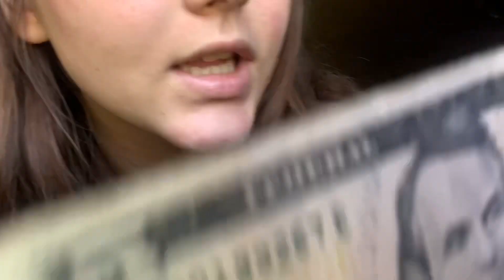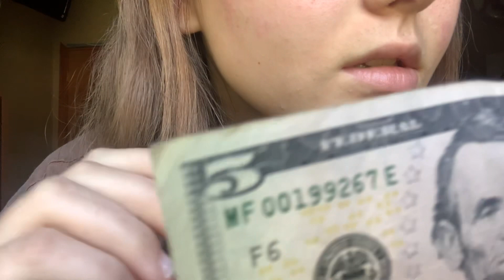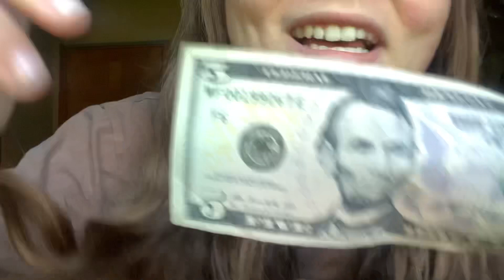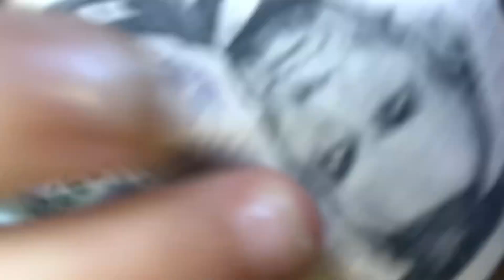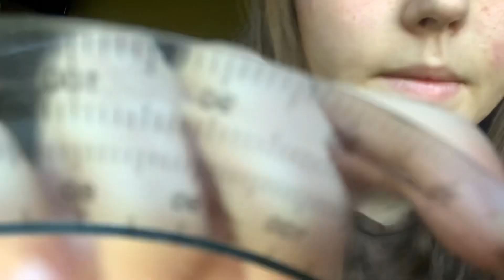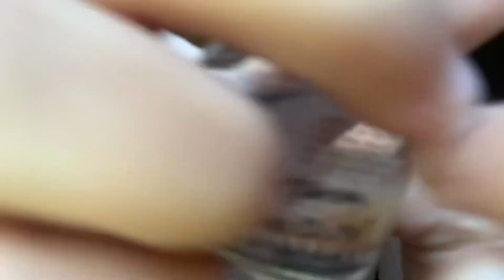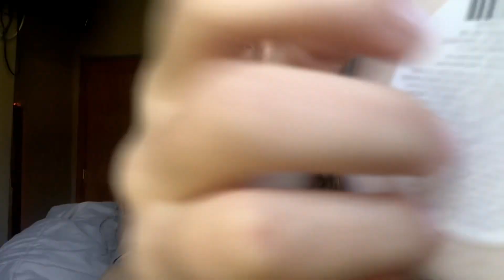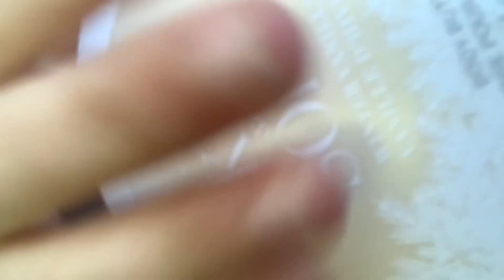Asmr | Ramble and Chill with me😎 + other triggers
Soooo how did you like the video?? Plz tell me about your week in the comments or just sm about yourself that you would like to share😙

I turned the volume up to 500%, sooo it’s pretty loud. Ik some of you can’t always hear me so that’s why I did that.
Also I dodmt really Edit this very much so sorry If I like hit the mic or sm like that.

My face bruh😭😭 it getting so bad. Edit*  -  turns out I had a allergic reaction to something…